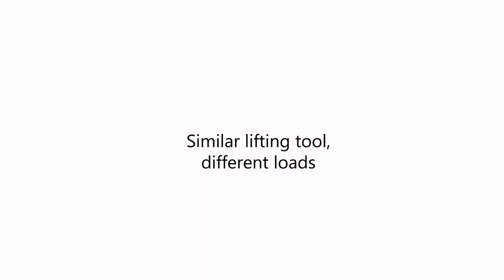Manipulator przemysłowy linkowy ze ściskaniem pneumatycznym i manualnym obrotem